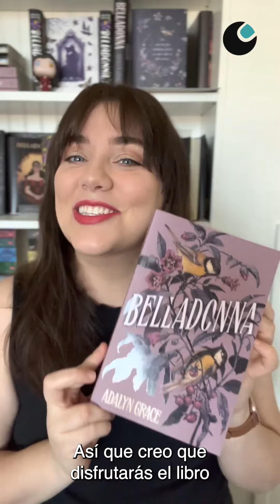Belladonna, de Adalyn Grace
Adalyn Grace, nos habla de su novela Belladonna, ya disponible en nuestras librerías

Huérfana desde que era un bebé, Signa ha crecido con una serie de tutores, cada cual de ellos más interesado en su fortuna que en su bienestar. Y todos han tenido un final prematuro. Los únicos familiares que le quedan son los esquivos Hawthorne, una familia excéntrica que vive en Thorn Grove, una finca tan reluciente como sombría. Su patriarca lamenta la pérdida de su mujer celebrando fiestas salvajes, mientras que su hijo lucha por controlar la reputación de la familia, que está en decadencia, y su hija sufre una enfermedad misteriosa.

Pero cuando el espíritu inquieto de su madre aparece reivindicando que la envenenaron, Signa se da cuenta de que la familia de la que depende podría correr un grave peligro, y consigue la ayuda de un hosco mozo de cuadra para atrapar al culpable.

La mejor opción para descubrir al asesino es que Signa se alíe con Muerte, una sombra fascinante y peligrosa que nunca se ha alejado de su lado. A pesar de haber convertido su vida en un infierno, Muerte le muestra a Signa que su creciente conexión quizás sea más poderosa (y más irresistible) de lo que había imaginado.